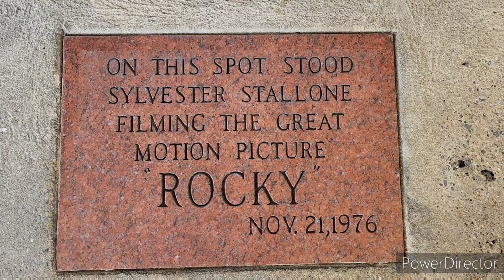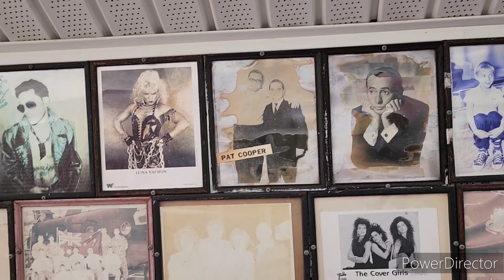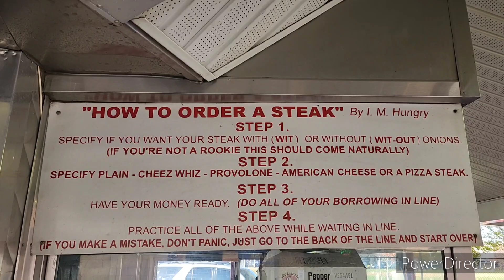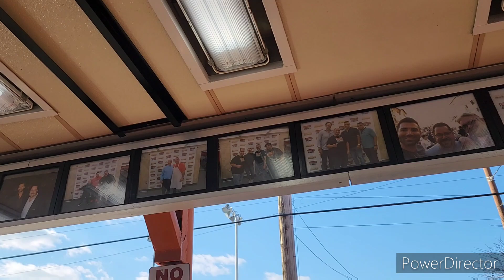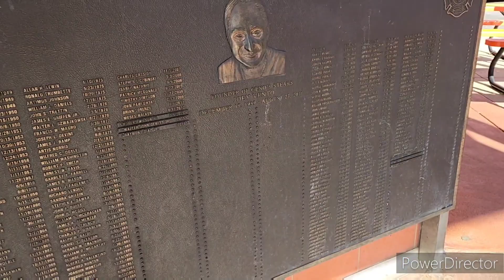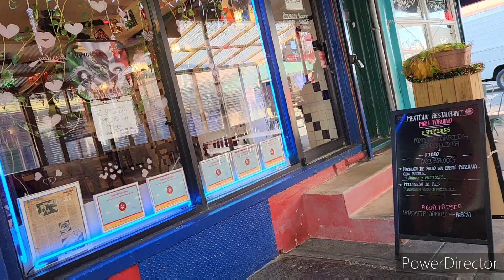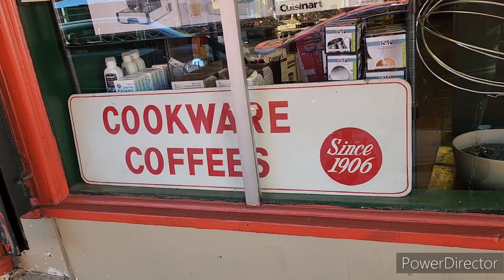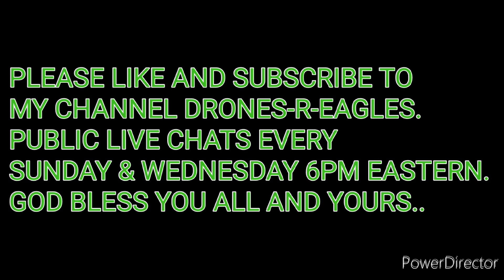SOUTH PHILLY ROCKY LOCATIONS..